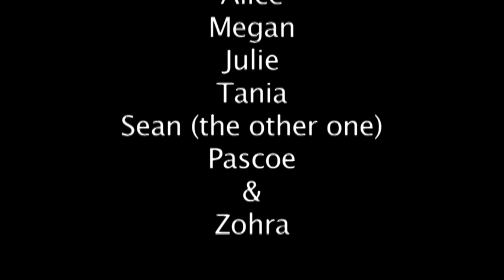Alex's Leaving Homage Video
A homage to Alex and his time at work with us.
Filmed by Graeme Campbell and edited by Samuel Hilton.